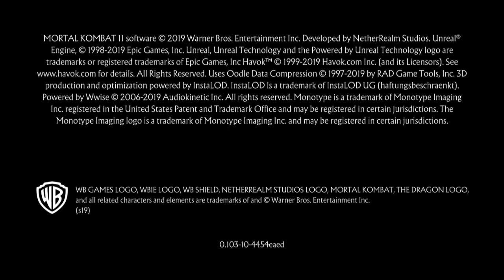Así es MORTAL KOMBAT 11 en NVIDIA SHIELD (GeForce NOW)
➜ Conviértete en miembro del canal y obtén Exclusivos Beneficios